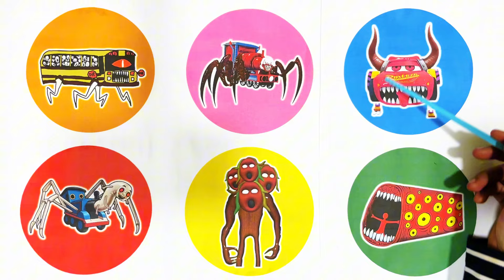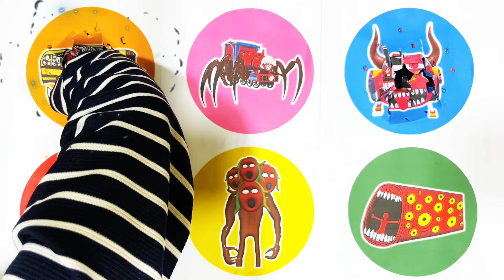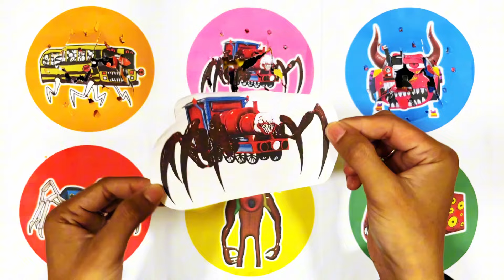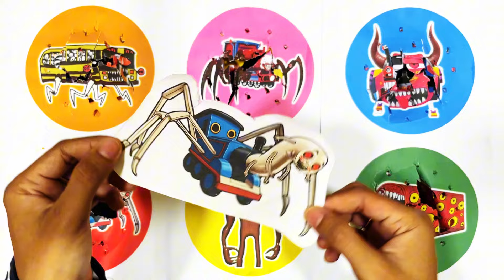Spin Wheel Bus Eater, Choo Choo Charles, Mcqueen Demon Eater, Thomas Lipan, Tree Head, Train Eater